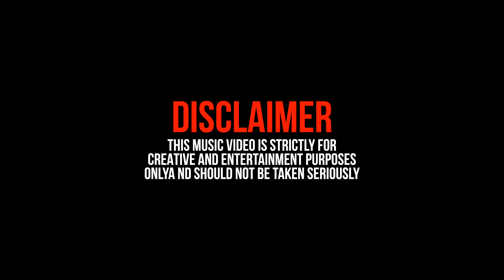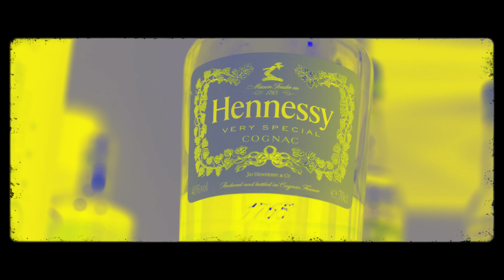Chupz - Fortnite [Music Video] | GRM Daily